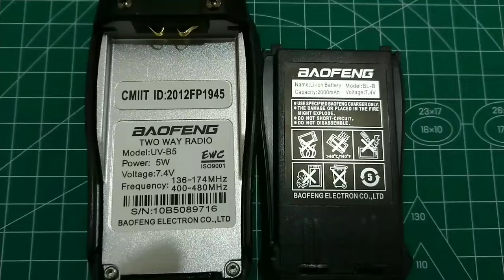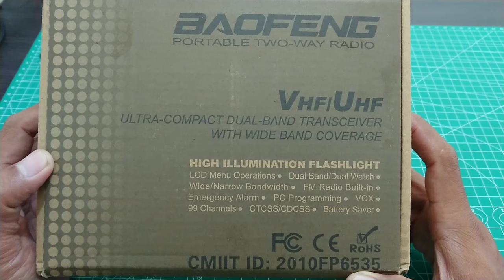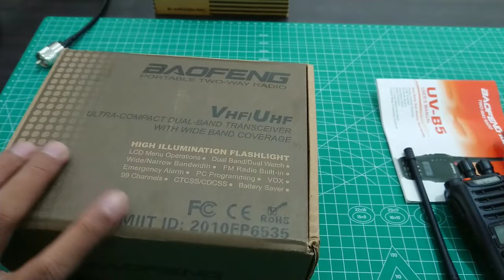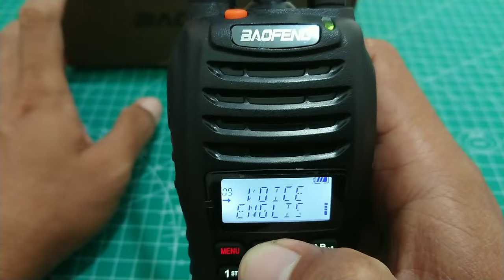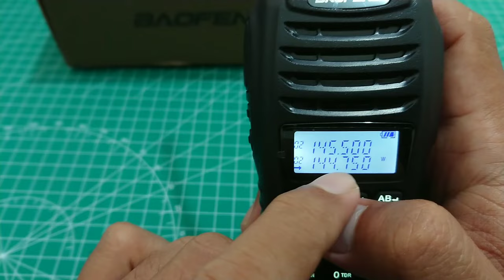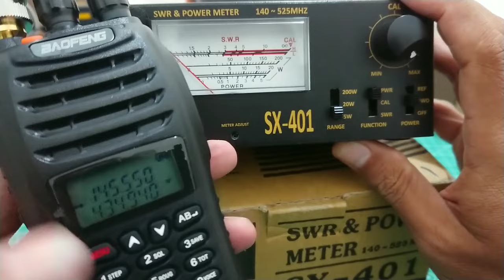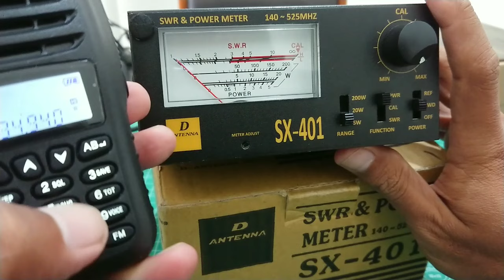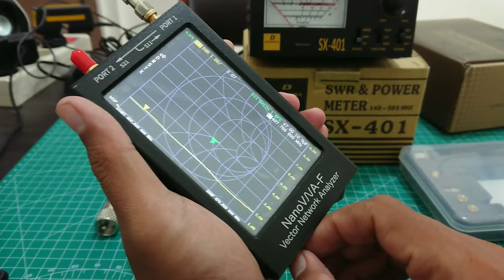Baofeng UV-B5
Baofeng UV-B5 berbeda dengan Baofeng seperti biasanya UV-B5 bisa penuh di program hanya melalui HT nya tanpa perlu bantuan komputer. , semoga bermanfaat